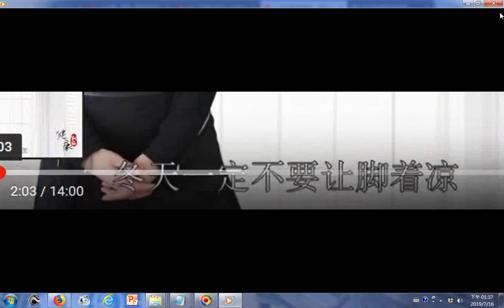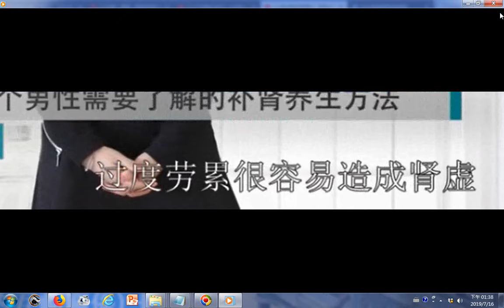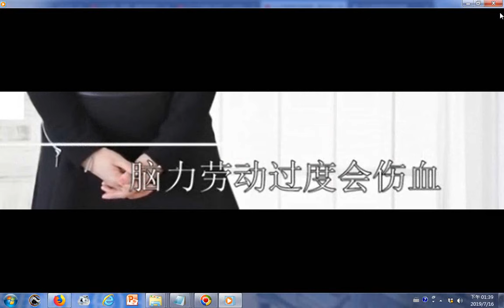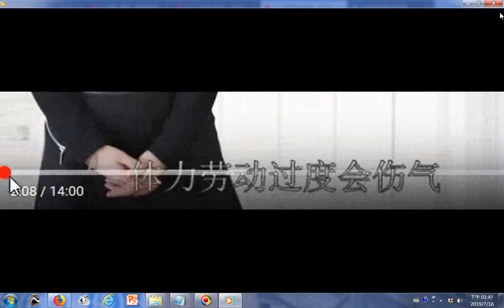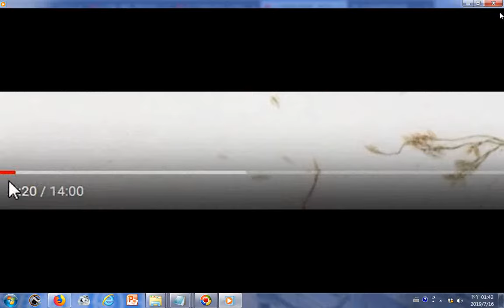_男人救命之學__參考有白髮別急著染，常按2個穴位，每天5分鐘，讓白髮一天天變黑！ 【健康新經】_浮白穴、太淵穴